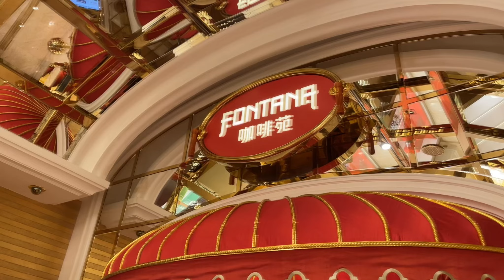➤澳門【咖啡苑 Fontana】【永利皇宮】 wynn palace 自助餐 buffet 回歸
自助早餐
每日：
上午7時至上午11時
大人：澳門幣268元
小童：澳門幣138元

自助晚餐
星期四至星期日：
下午6時至晚上10時30分
大人：澳門幣628元
小童：澳門幣318元

如片中出現無可救藥的懶音，請見諒TvT